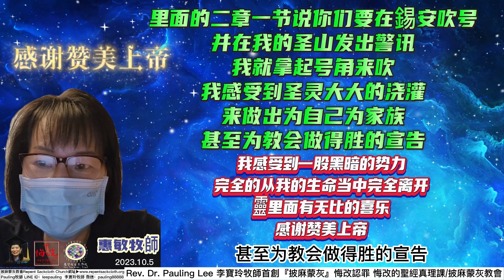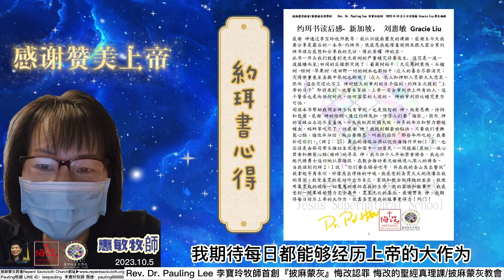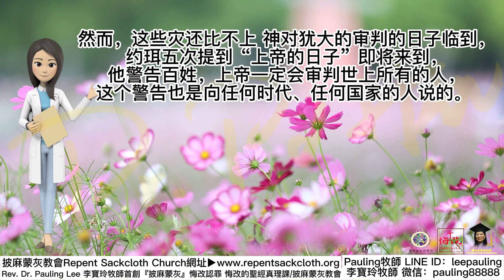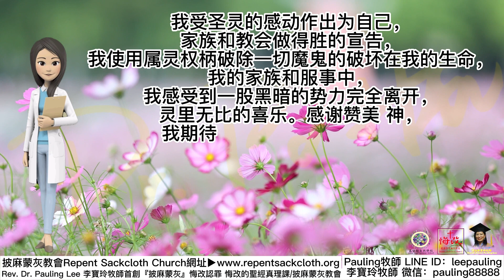惠敏牧師約珥書見證動畫感謝讚美上帝，我終於找到解套的秘訣了，只要我們肯撕裂心腸悔改，並歸回祂必要施恩，祂必要叫我們經歷那些人所吃的， 神要補償給我們/基督超自然學校/李寶玲牧師首創披麻蒙灰悔改認罪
约珥书读后感- 新加坡， 刘惠敏 Gracie Liu
感谢 神通过李宝玲牧师教导，我认识披麻蒙灰的课程，感谢主今天我要分享是最后的一本书-约珥书，很感恩我能借着视频来跟大家分享约珥书读后感想和分享我的见证，借此荣耀 神的名。
此书一开头我们就看到史无前例的严重蝗灾将要发生, 这灾是一波一波接踵而至;田间的庄稼都灭绝了；葡萄树枯干；无花果树衰残。石榴树、棕树、苹果树，连田野一切的树木也都枯干；众人的喜乐尽都消灭； 灾情惨重甚至圣殿中祭祀也断绝了；众人、农人和神职人员都大大悲哀。
然而，这些灾还比不上 神对犹大的审判的日子临到，约珥五次提到“上帝的日子”即将来到，他警告百姓，上帝一定会审判世上所有的人，这个警告也是向任何时代、任何国家的人说的。 神的审判将比蝗灾更为可怕。
阅读本书帮助我领会 神不仅有审判，也是饶恕的 神，祂有恩典、怜悯和慈爱。感谢 神的怜悯，通过约珥先知，呼召人们要「悔改」。因为 神的百姓必永远不至羞愧。今天我纵然软弱失败，许多的年日和努力都被蝗虫，蚂蚱等吃尽了，但感谢 神！我找到解套的秘诀。只要我们肯撕裂心肠，悔改并归回，祂必要赐恩，叫我们经历「那些年所吃的，我要补还你们。」(珥2： 25) 真正的悔改必须以忧伤痛悔作开始(1：8)，也应该是由祭司带头推动至长老和国中一切居民，一同披麻(哀恸)、诚心禁食和撕裂心肠(破碎)地寻求 神。我不但个人开始禁食祷告，我也兴起代祷勇士迫切地认罪悔改，在教会推动弟兄姐妹进入深入的祷告。
当我读到约珥2：1说：“你们要在锡安吹号，并在我的圣山发出警讯”我拿起号角来吹，好像发出得胜的呼喊。我感受到圣灵大大地浇灌在我的房间，我受圣灵的感动作出为自己，家族和教会做得胜的宣告，我使用属灵权柄破除一切魔鬼的破坏在我的生命，我的家族和服事中，我感受到一股黑暗的势力完全离开，灵里无比的喜乐。感谢赞美 神，我期待每日经历上帝的大作为，依靠圣灵使我的服事更得力！阿门！

Rev. Dr. Pauling Lee 李寶玲牧師
披麻蒙灰教會Repent Sackcloth Church

講員介紹：
1.國際傑出發明家博學博士、美國CDMS牙醫輔具CEO (發明產品:SQB牙周植牙刷)。
2.美國國際宣教士
3.美國愛修園2012年畢業
4.裝備豐收神學院，由豐收神學院葉端智牧師教牧學博士，按牧差派為國際宣教士。
5.創辦『宇宙祭壇協會』創辦人，政府立案。
6.『基督超自然學校』FACEBOOK、Youtube 創辦人。
7.『披麻蒙灰悔改Repent Sackcloth』FACEBOOK、Youtube 創辦人。
8.2012/12/5著作：啟示十字架珠寶設計作品。
9.2018/9/9著作：天國種庒、小福貼、小神貼、三一神聖經貼圖。
10.2020/02/22著作：永生救恩之印(天使圖冊)、成聖者手抄經文。
11.Pastor Pauling Lee 李寶玲(約瑟)牧師原是被兩個專業醫師宣告為不能生育的女子，但相信神的大能會來醫治她，後來神超自然醫治了她，
12.聖靈啟示、首創『披麻蒙灰』認罪悔改與天國種庒的聖經真理課程（2012-至今，著作財產權）。授課內容包括：